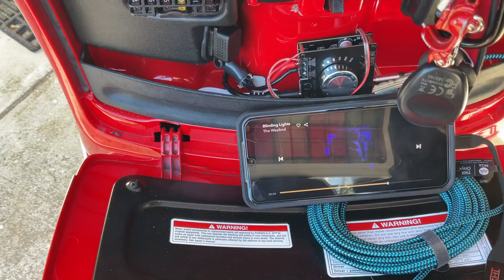Tidal Master (MQA) via THX into vespa scooter stereo - The Weeknd Blinding Lights - 3 pink dot THX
Vespa alibaba 3” GTS 300 super scooter speak on steroids. Plus 2” dome stereo tweeters.  BT 5.0 or in this example a THX DAC from android quad DAC V60 - playing Master level MQA (THX DAC Decoded).  Crystal clear.  Audiophile quality scooter stereo !!!   Neighbor across street came walking out to see where the loud stereo was coming from.

$20 dome tweeters, inline crossover at 2K. Marine grade
$110 alibaba 3” speaker, receiver at 100RMS (50 per chan), 5.0BT, 3.5mm stereo line in, USB line in 3.0QC for phone charging on 15a fuse to harness
$125 THX Onyx MQA DAC - USD C input to 3.5MM out
Android phone.  Now about $180 LG V60 or similar.  Android version 12